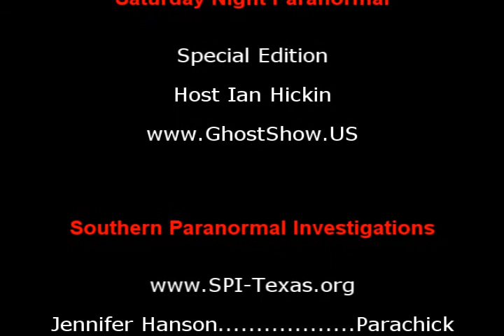Texas Ghost Show, Interview W/ Brad Klinge, by SPI PART 2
The White Noise Broadcast Network and the Peoples TV Network carried Southern Paranormal Investigators' Coverage of the Texas Ghost Show, LIVE From Beaumont, Texas! This is a Clip of a Saturday Night Paranormal Special Edition that aired LIVE on 03/13/2010. Host Ian Hickin, with Guest Hosts Jennifer Hanson, Jennifer Parker, and Randy Hancock.

The Texas Ghost Show is a must see event only in Beaumont, Texas! For the next 10 people that buy a VIP Friday Night Ticket you will get a free custom designed t-shirt (a $25.00 value). Hurry they aren't going to last long!

Come join the Texas Society of Paranormal Investigators as they present the First Annual Paranormal Convention in Southeast Texas. There will be plenty of speakers to entertain you with their knowledge of Ghosts, UFO's and the mysteries of Cryptozoology. We will have Brian "Wheezy" Harnois of "Ghost Hunters" and "Ghost Hunters International " fame, Father Andrew Calder ordained Episcopal priest and exorcist who has appeared on many television shows such as "Paranormal State". Ken Gerhard, cryptozoologist from the History Channel's show "Monsterquest" and "Legend Hunters" Dash Beardsley "The Ghost Man of Galveston" creator and founder of "Ghost Tours Of Galveston" ranked #2 best ghost tour in America.

Special appearances by Chris Walden, host of the very popular 'Shadow Hour' radio program and the Museum of the Weird will have a HUGE display of items that have never been put on display in its Austin, Texas location!

JUST ANNOUNCED! Brad Klinge from Discovery Channel's GHOST LAB will be at the Texas Ghost Show as well !

Saturday Night Paranormal with Host Ian Hickin. Featuring Live Paranormal ...